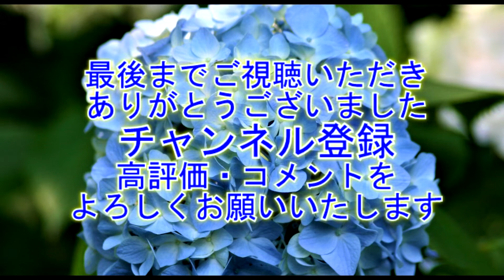我が家の錦鯉 2016.8.14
過去の映像です。
参考映像としてアップします。